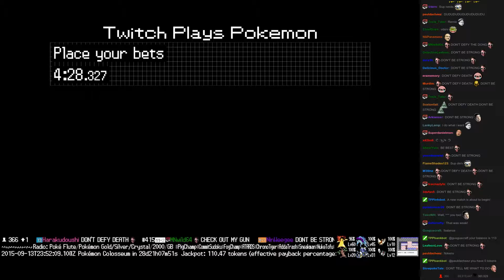Twitch Plays Pokémon Battle Revolution - Match #23686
Match #23686 [Blue: Burmy, Crobat, Forretress] vs [Red: Psyduck, Croconaw, Igglybuff]